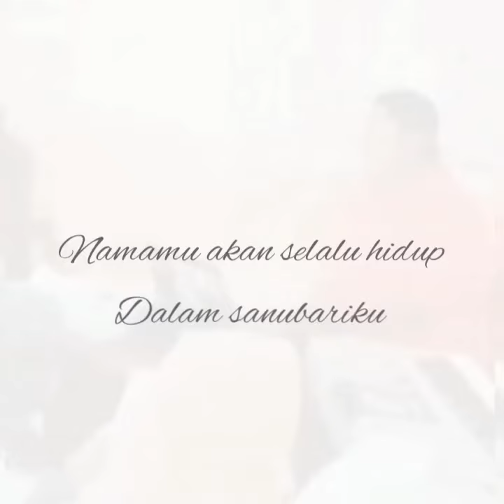Hyme Guru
Persembahan di sela latihan siswa SMAN 87 Jakarta.